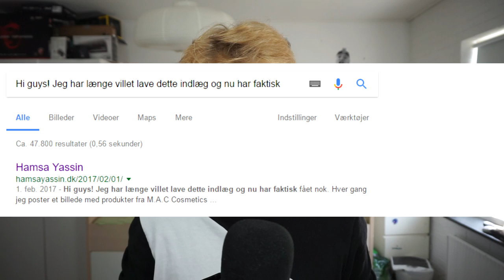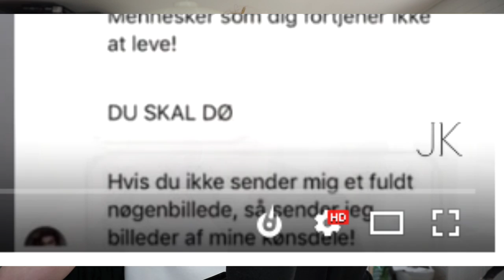HUN SKAL STOPPES! (Julia Kobia/Hamsa Situationen)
Kamera: Sony A6300 + SEL 16-50mm